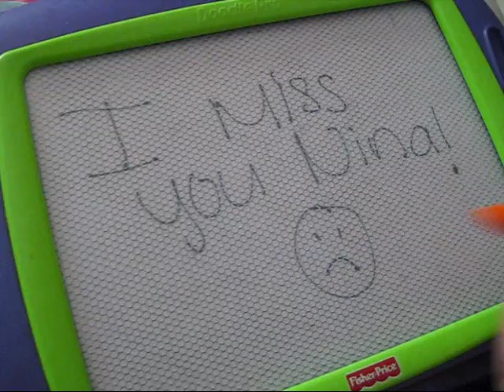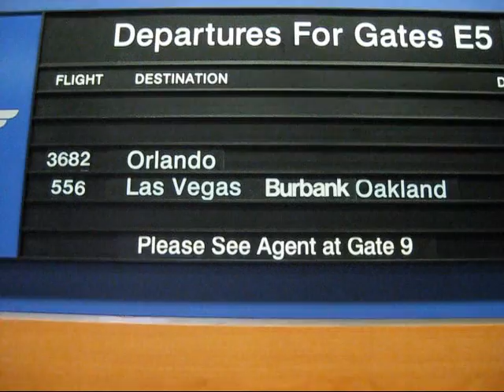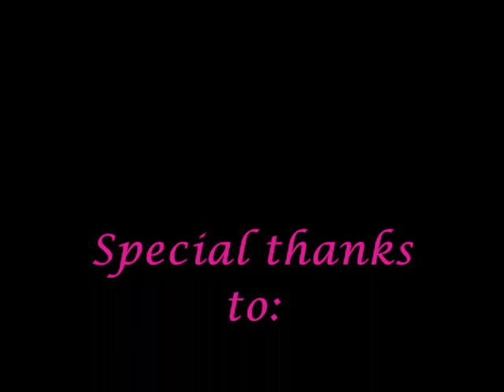Kristy's Video for Nina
during my travels, i spent some time making video clips for my darling identical cousin